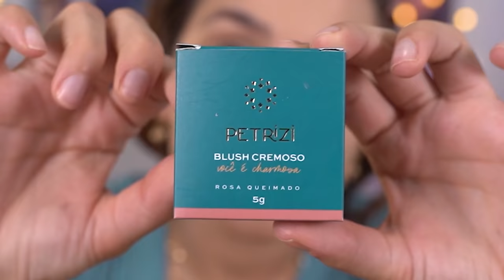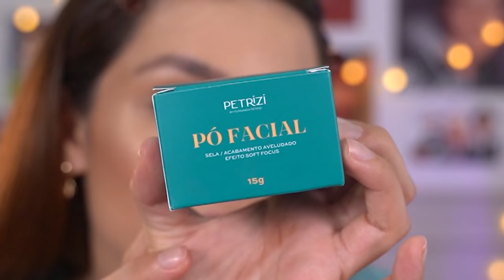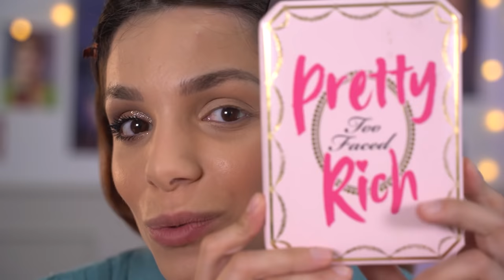TESTEI a LINHA COMPLETA da FERNANDA PETRIZI! + make pro ano novo 🪅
hellow bebeahs! um  tô no testando do ano, fds teo a linha da Fernanda Petrizi e ainda deixei um mono tutorial de make pro ano novo 🗣